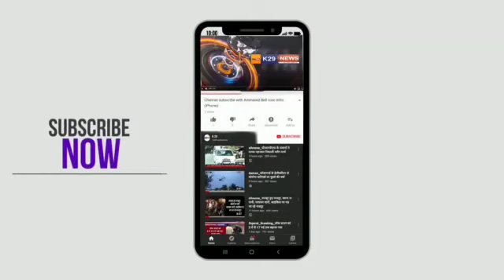गुजरात राज्य Ex C M शंकर सिंह बापू पहोचे स्व मोहन डेलकर के परिवार को श्रद्धांजलि देने ।